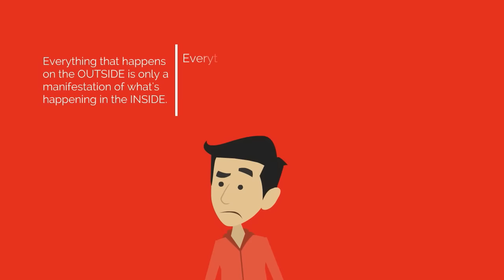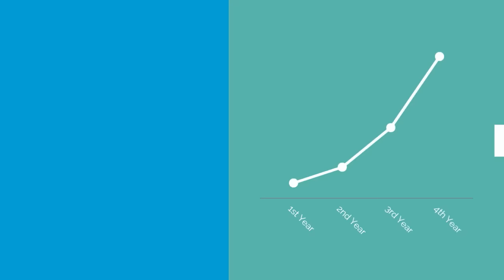Developing the Millionaires Mindset By Chinkee Tan